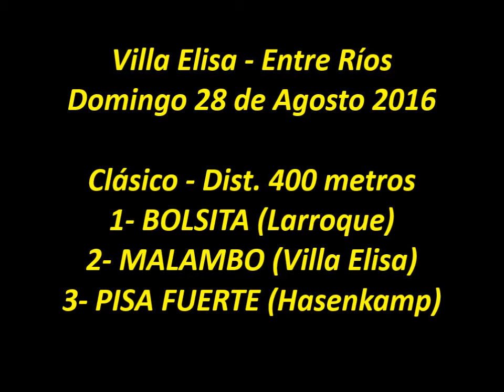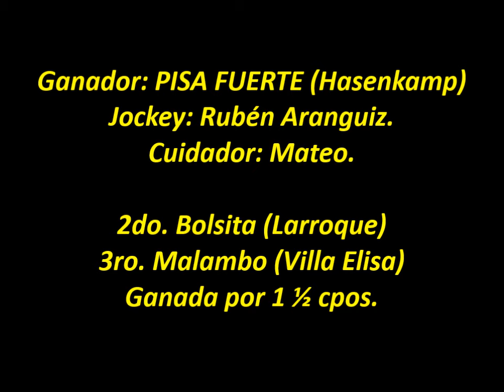PISA FUERTE - Villa Elisa (Entre Ríos) - 28.08.2016